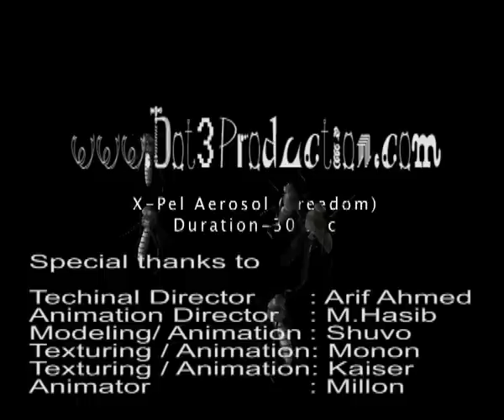xphel Aerosol by dot 3 production ltd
by dot 3 production ltd